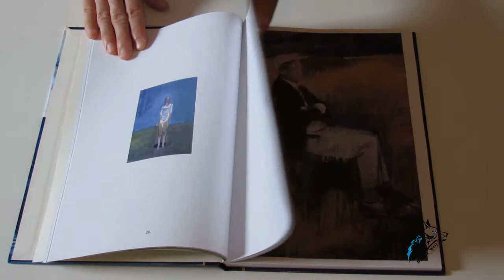THE ART IN MONOGRAPHY - Italian Painters - Vol.1 Fabrizio Vatta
The first volume of the encyclopaedia "The Art in Monography - Italian Painters"
(Language: English and Italian)